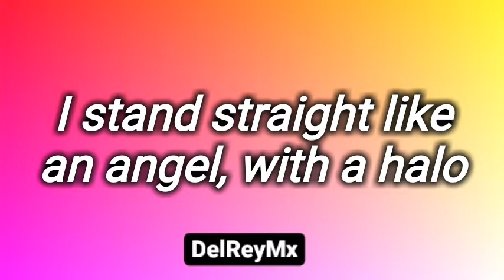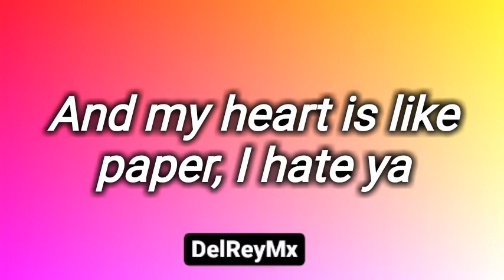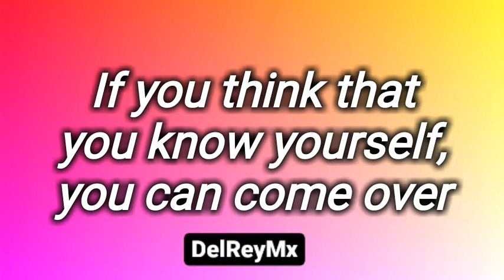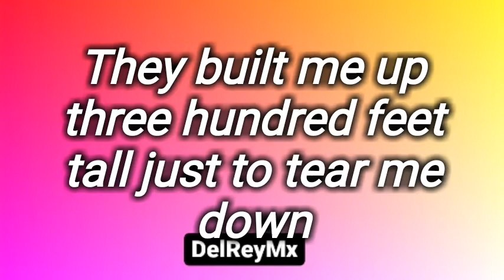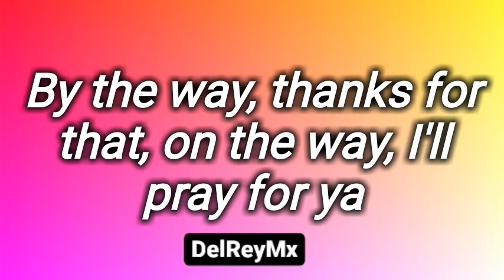Arcadia-LanaDelRey (Lyrics)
Disfuta Este Video ☺!!!
Comenta Cualquier Inconveniente 🛐